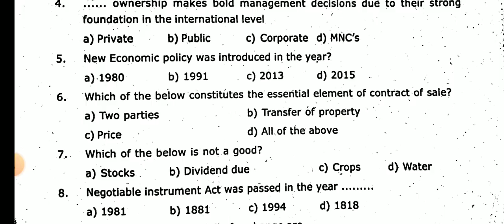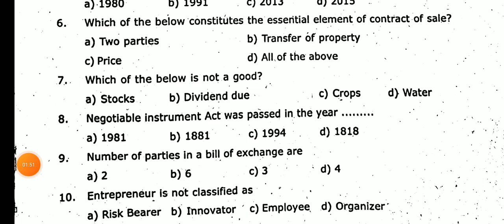12TH STD COMMERCE SECOND MID TERM TEST NOVEMBER-2024 ORIGINAL QUESTIONPAPER LEAKED 12TH COMMERCE 🔴💯💯